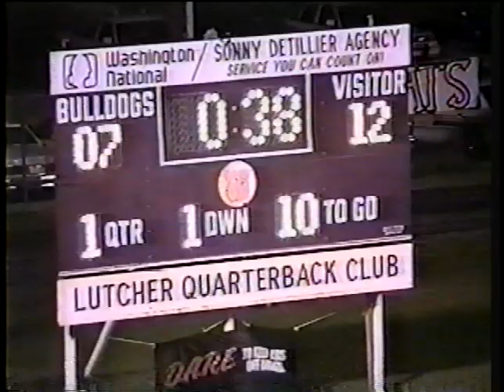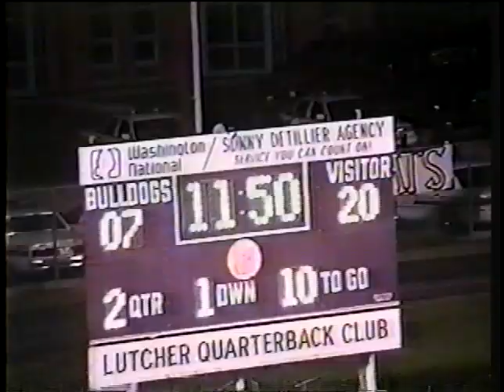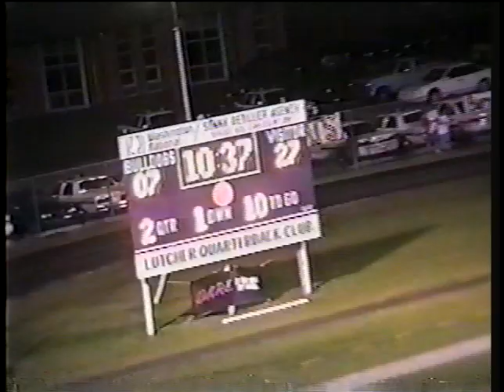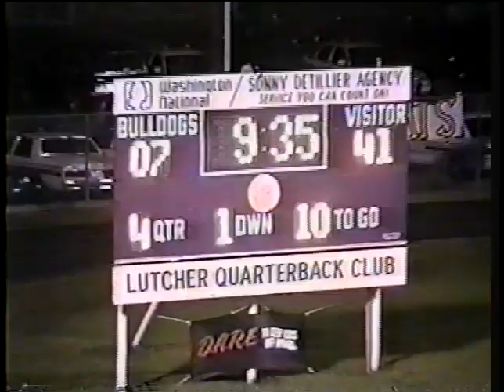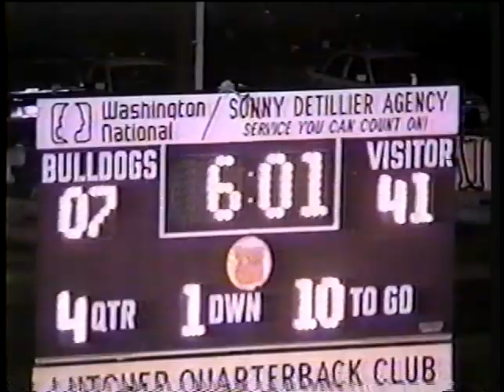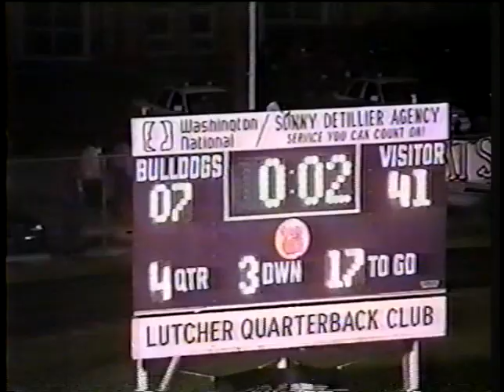St. James vs. Lutcher 1996, GM 7